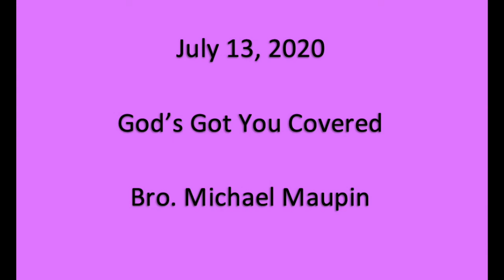God's Got You Covered - Bro. Maupin July 13, 2020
CCLI Streaming & SongSelect #1285158

Word Ministered by: Bro. Michael Maupin

There were technical difficulties with the camera so there is only video for a portion of the preaching and no worship. Sorry for the inconvenience.